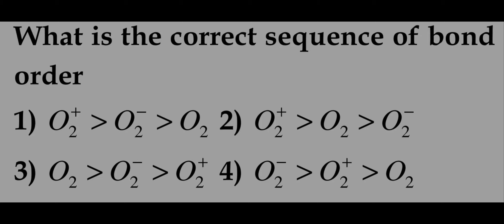correct sequence of bond order